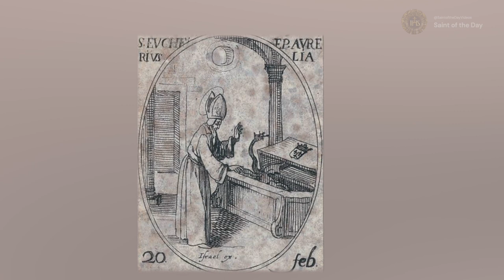Saint Eucharius, Bishop - February 20th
Born: Unknown at Orleans
Died: 20 February 743

THE LIVES OF THE FATHERS, MARTYRS, AND OTHER PRINCIPAL SAINTS - ST. EUCHERIUS, BISHOP OF ORLEANS, C. (02/19./2023(.

Butler, A. (2012). Lives of the Saints: For Every Day In The Year. Tan Books.
Imprimatur: Francis Cardinal Spellman; Archbishop of New York;New York;March 15, 1955;February 20-ST EUCHARIUS, Bishop; page:82-83